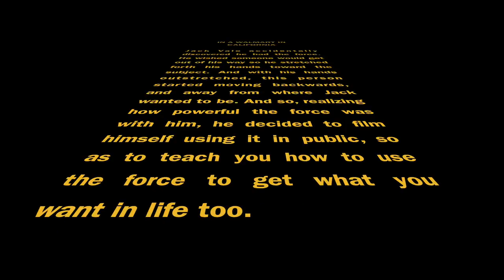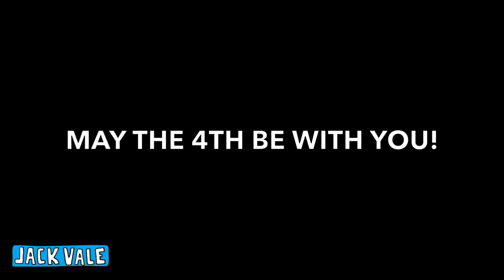USING THE FORCE IN PUBLIC - May the 4th Be With You - Star Wars Prank | Jack Vale